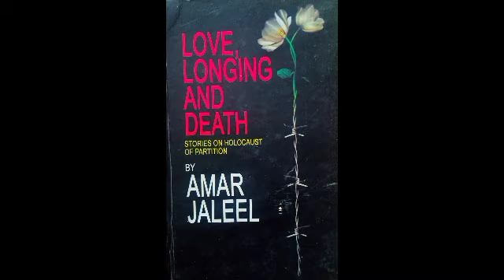chapter 1 Love longing and death by Amar Jaleel audiobook